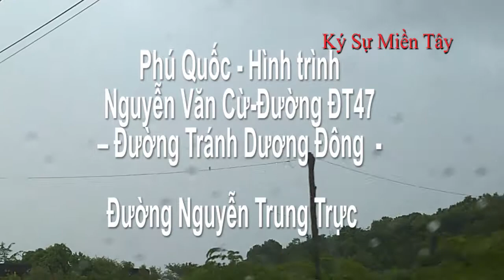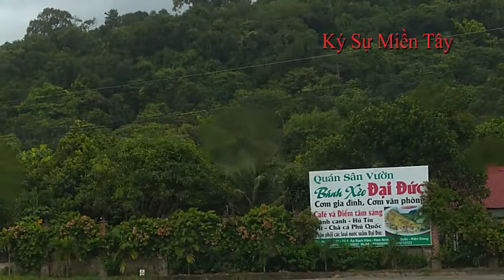Nhà tù Phú Quốc – Cầu Sấu – Dốc Suối Cao - Dốc Sương Mù | Phu Quoc Island | Ký Sự MIền Tây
Hình trình theo đường Nguyễn Văn Cừ-   Đường ĐT47 – Đường Tránh Đương Đông  - Đường Nguyễn Trung Trực  (Nhà tù Phú Quốc – Cầu Sấu – Dốc Suối Cao -  Dốc Sương Mù )